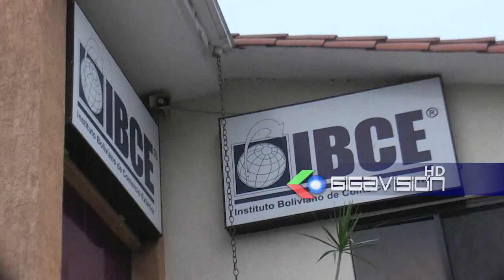IBCE | "Visita de Lula a Bolivia" - GIGAVISIÓN - 09.07.2024